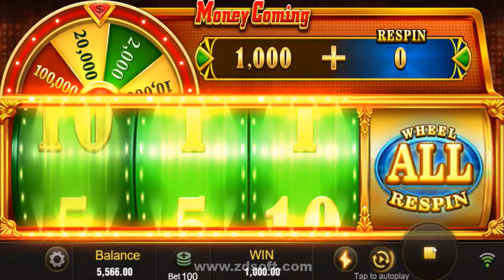MONEY COMING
MONEY COMING  510 X 10

Different types of games are given in this channel constantly, and I like to play these games and you will get these types of games in this channel, thanks.

moneycoming solt SUPERACE SLOTJILI 5000MONEY COMING#